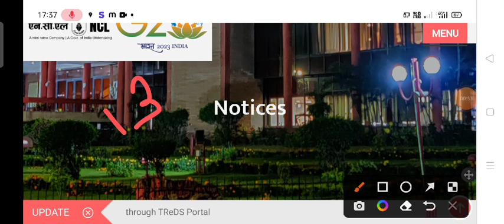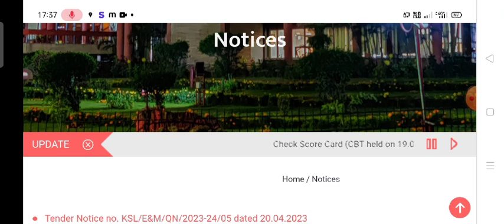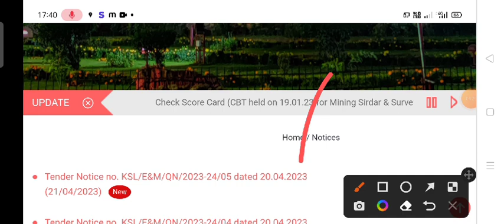NCL Private vacancy Apply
Ncl private vacancy